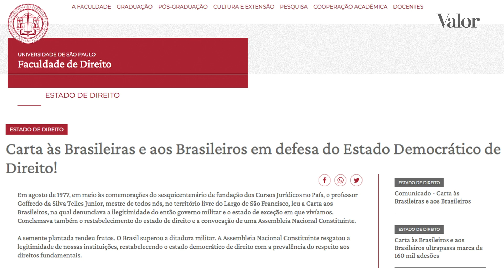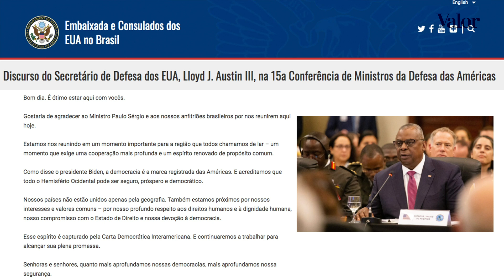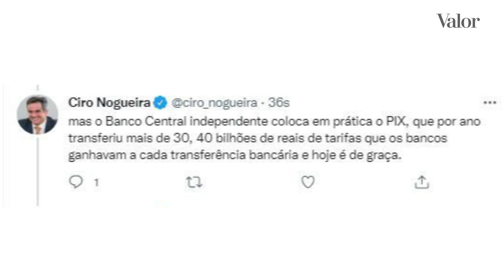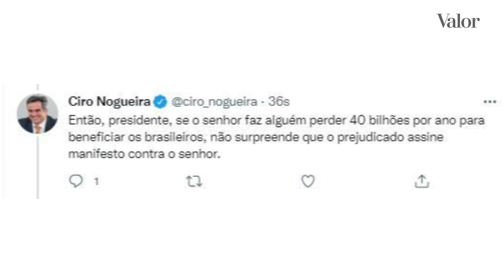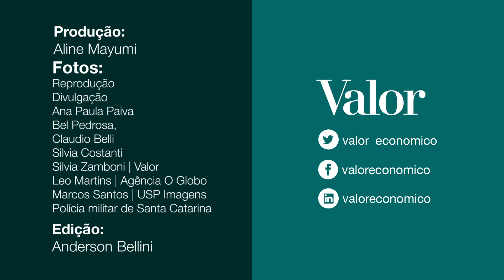Manifestos estreitam saída para Bolsonaro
COLUNA POLÍTICA: De tanto falar em mais Brasil e menos Brasília, presidente agora tem o que pediu.